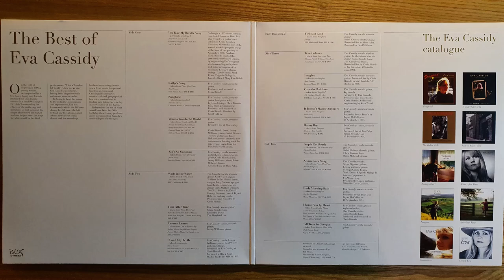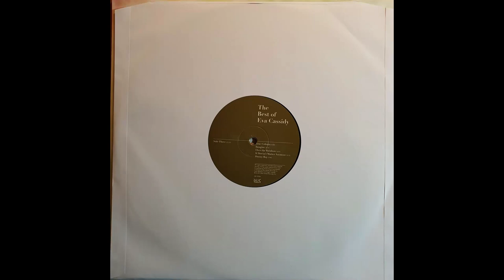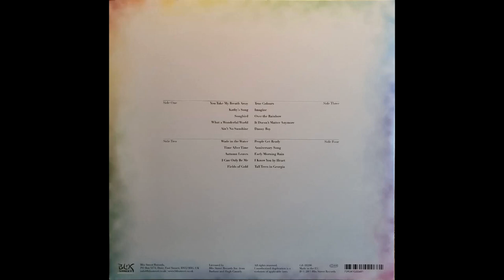(LP) Fields Of Gold - Eva Cassidy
Ortofon Century TT 턴테이블
to Oyaide PA-2075 RR V2 RCA
to Bakoon cap-1004 포노앰프
to Bakoon RF 사운드 인핸서
to Van Den Hul D501 Silver Hybrid RCA
to SPL Phonitor X
to Silver XLR cable  (custom-made)
to Genelec 7350a 서브우퍼
to Genelec 8351a 스피커

Linear power supply 적용 - Topping p50
pressure points 적용